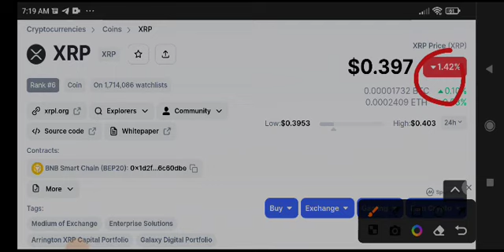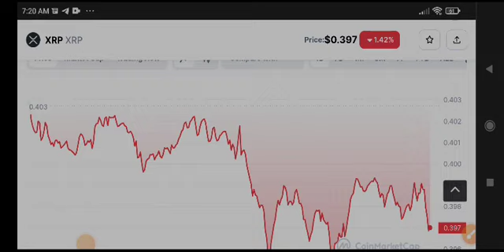XRP Price Prediction! XRP News Today